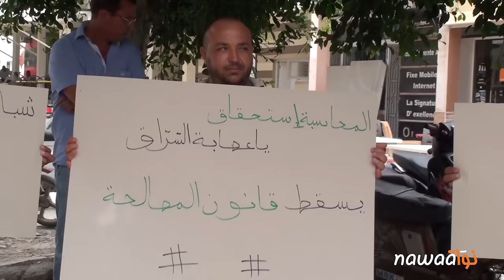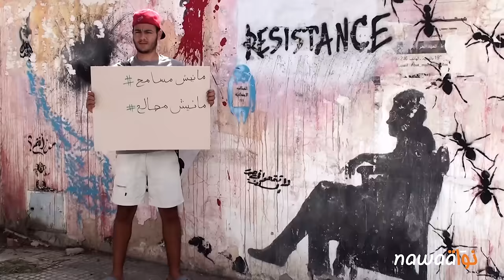مانيش_مسامح: وقفة إحتجاجية في الشّابة ضدّ مشروع قانون المصالحة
نظمت عديد الجهات بالجمهورية التونسية وقفات إحتجاجية مناهضة لمشروع قانون المصالحة الإقتصادية على غرار الشابة من ولاية المهدية، حيث نفذ مجموعة من النشطاء وقفة إحتجاجية تحت شعار مانيش_مسامح بساحة 14 جانفي بالشابة. حمل المحتجون الذين لم يتجاوز عددهم 15 مواطنة ومواطن لافتات كتب عليها شعارات منددة بمشروع قانون المصالحة وأكد المحتجون على خطورة هذا المشروع وعلى ضرورة سحبه.